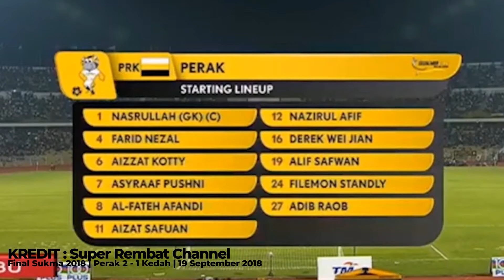Adib Raop :: Permata Baharu Penang FC 2022 ?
Jom kita kenal kenal dengan seorang lagi new signing Penang FC 2022 iaitu Adib Raop. Seorang pemain muda yang mula mencuri tumpuan sejak beraksi bersama Perak 2 pada tahun 2020. Beliau yang kini berubah angin ke Pulau Mutiara mampu menjadi permata baru pasukan Penang FC jika digilap dengan betul. Semoga Adib dapat membuktikan bahawa kehadiran beliau ke sini bukan hanya sekadar pelengkap pasukan. Hariaaaaaa !!!

Our Partner : Red Bunnyz, Yadah Group Perantau, Expert Profit Marketing
♪ Castle (Prod. by Lukrembo)